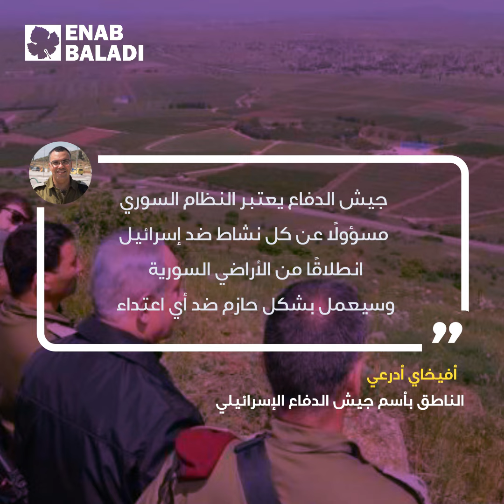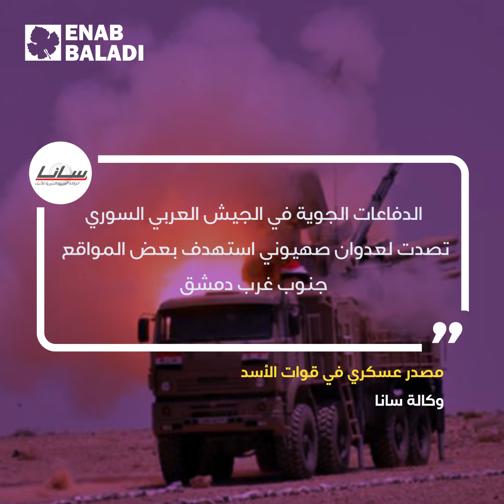إسرائيل تقصف سوريا مجددًا